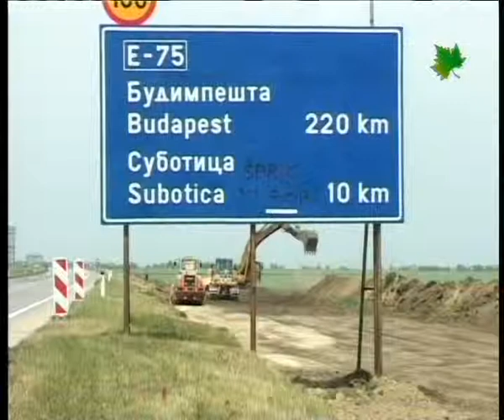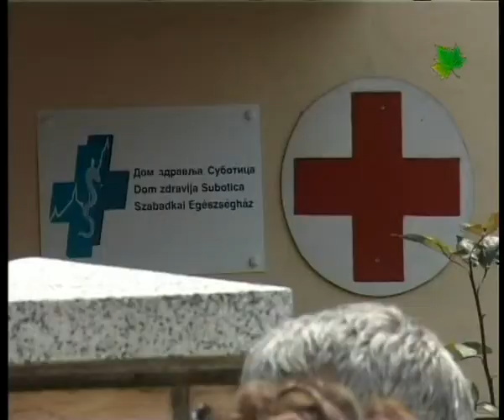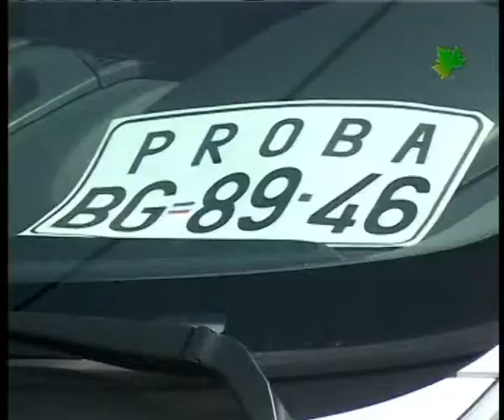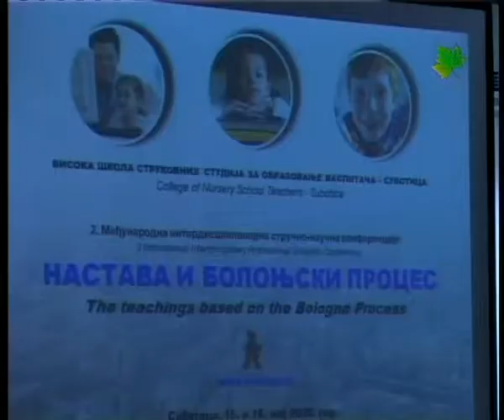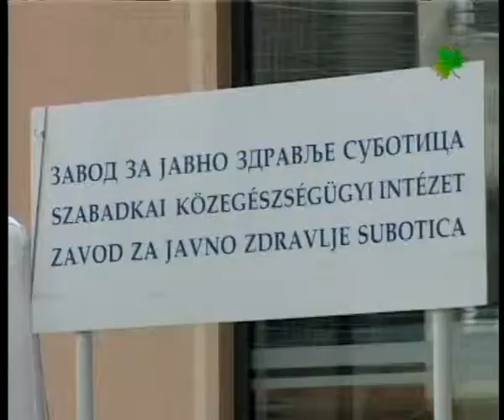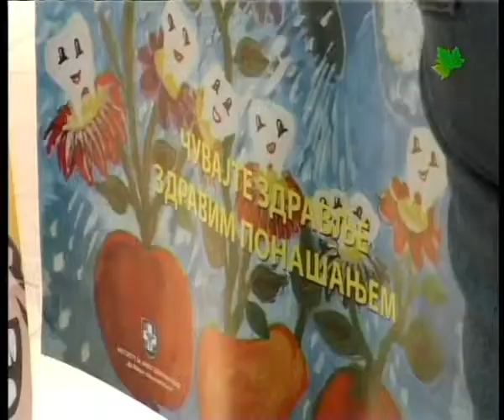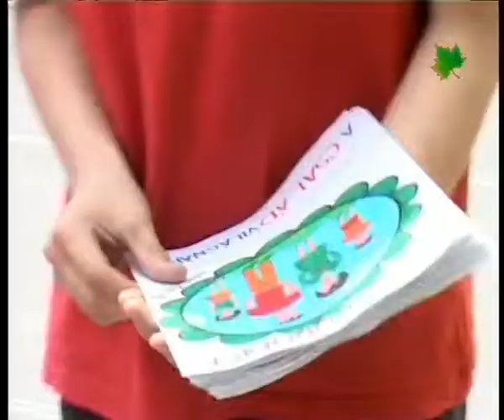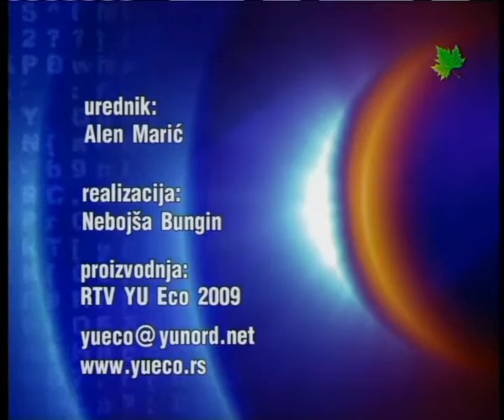Info blok 15.05.2009.